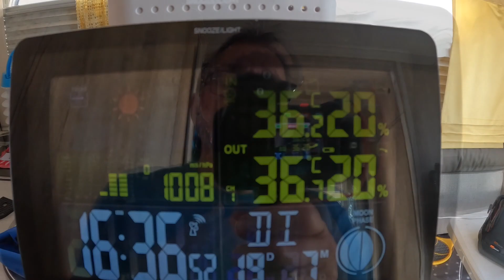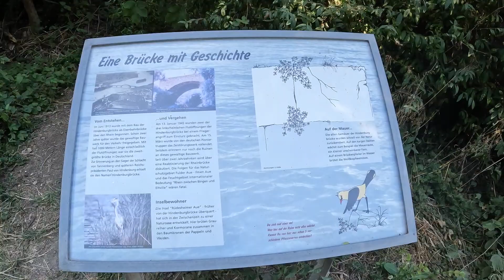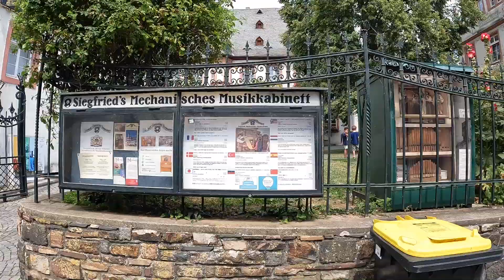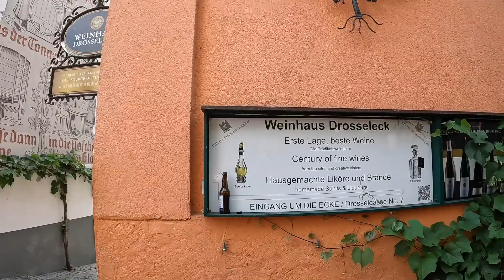Camping Hindenburgbrücke am Rhein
Wir sind bei heißem Sommer Wetter mit bis zu 39Grad auf dem Campingplatz Hindenburgbrücke in Bingen am Rhein und machen eine Radtour zum Niederwaldenkmal von wo man einen tollen Blick von oben auf den Rhein und die schöne Umgebung hat .
Auf dem Weg dahin schlendern wir durch das schöne Winzer Örtchen Rüdesheim und natürlich auch durch die Drosselgasse 🥂...